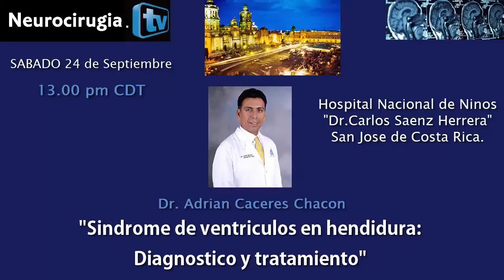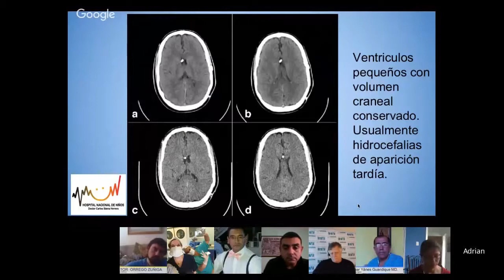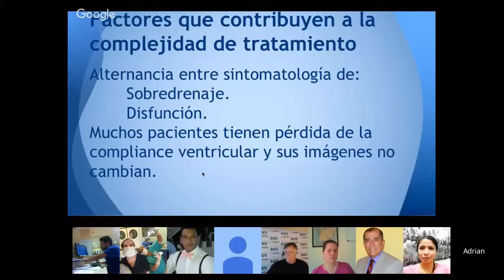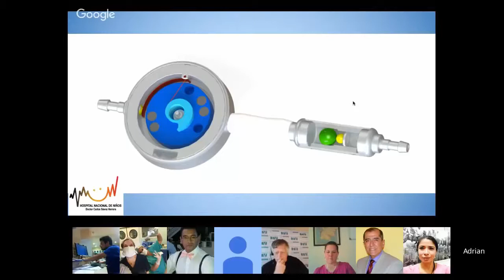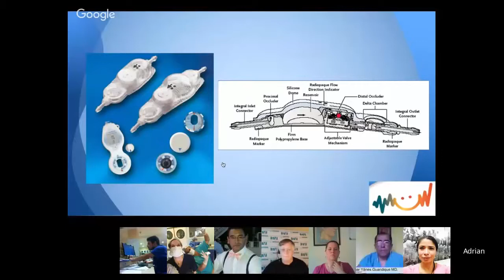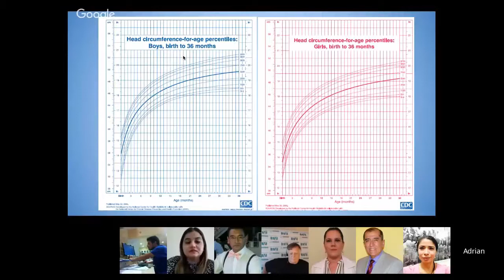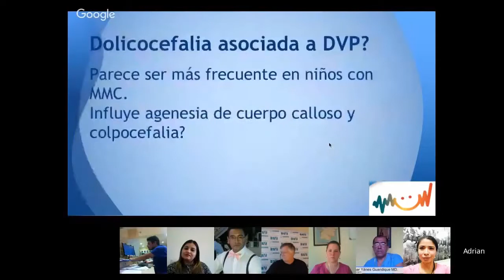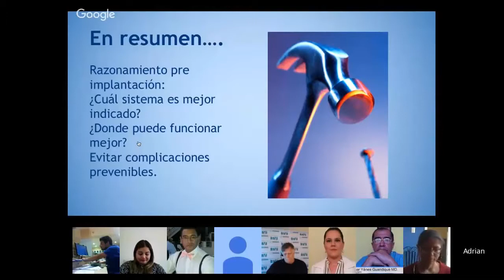Sindrome de Ventriculo en Hendidura: Adrian Chacon MD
Adrian Caceres Chacon, MD, un neurocirujano de Costa Rica, da una charla sobre, "Sindrome de Ventriculo en Hendidura" en el Congreso de "Neurocirugia Pediatrica" en LINEA